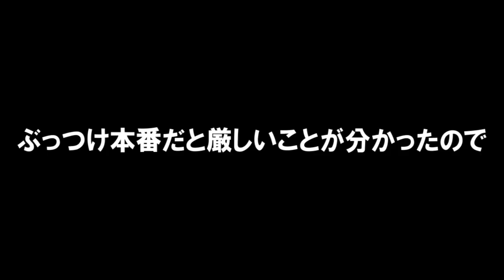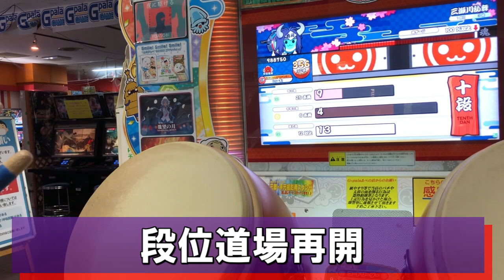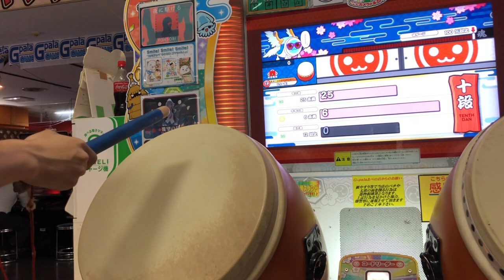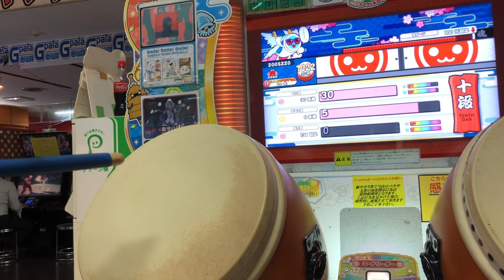段位道場「十段」のために、2か月ぶりに太鼓頑張っちゃうぞ！【太鼓の達人 #065】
Dr.SHOKI、くまandとも、マメマメーズの3チャンネルで『麦茶ウコンマグナム』結成！ これから定期的に配信していくよ！